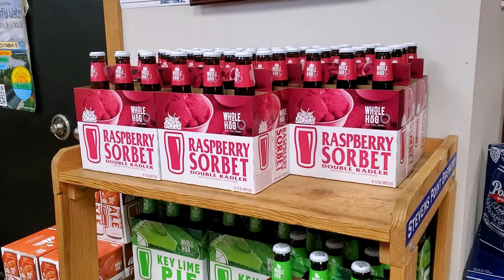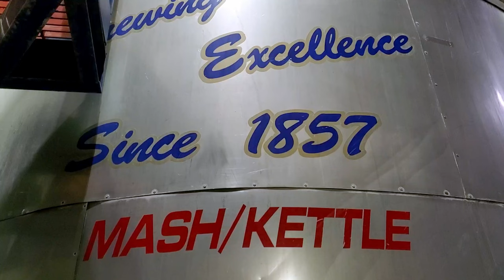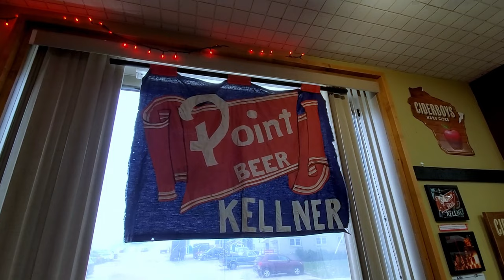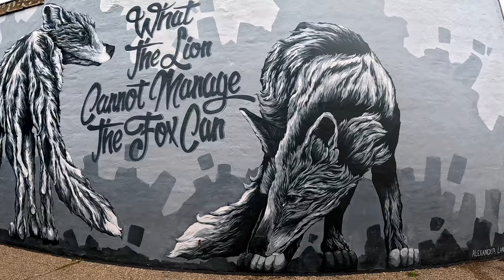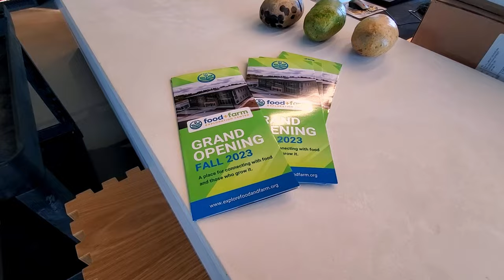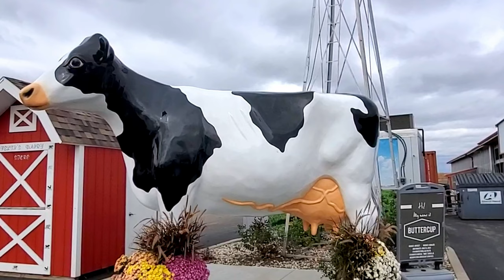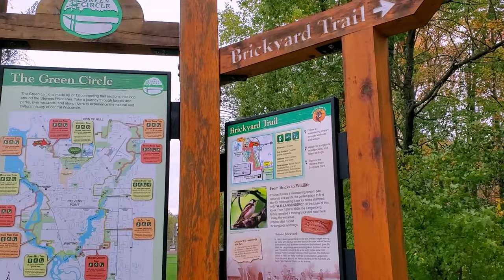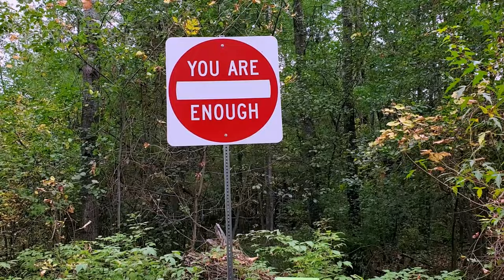Exploring Stevens Point, WI - Potatoes, Pints, and Pointers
Today we explore Stevens Point, Wisconsin.  This centrally located town is home to some great beer, the University with the first conservation education major in the nation, and is the county that produces the most potatoes in the state of Wisconsin.  It only makes sense that this would be where you would also find the worlds largest potato masher.  In this video we find a wide variety of activities to fill your time on your next visit to Stevens point.  We show you some great things to do, see and eat and most of them are FREE.

Table of Contents
0:00 Start
0:50 Brewery Tour
4:21 Free Conservatory
6:35 Wisconsin's oldest Farmers Market
8:02 Worlds Largest Potato Masher
8:52 Harvesting Potatoes
10:52 Sampling Cheese Curds and Ice Cream
12:21 Sculpture Park
15:07 Bloopers
Links to places we visit in this video:

About us:
After we raised our kids - we started going on regular adventures to strengthen our marriage and to keep life interesting.  We have decided to share our adventures on YouTube.  We seek out adventures big and small.  We enjoy visiting small towns, looking for quirky attraction, searching for vintage items, and talking to people who are passionate about their hobbies.

We go on these adventures once a week.  We hope they provide inspiration to go on a few LoveNester adventures of your own.

We welcome you to the LoveNesters family.  We look forward to hearing from you.